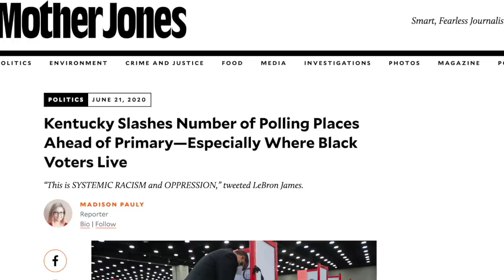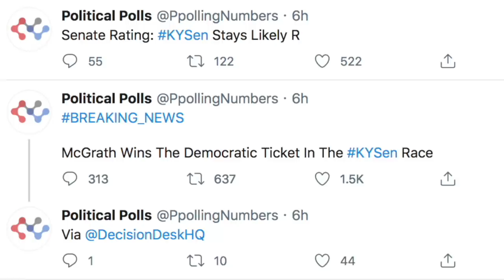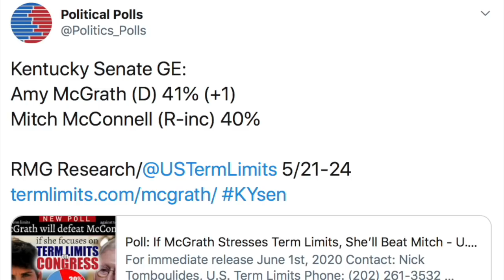Democrats Likely Blew Their ONE Chance at Ousting Mitch McConnell